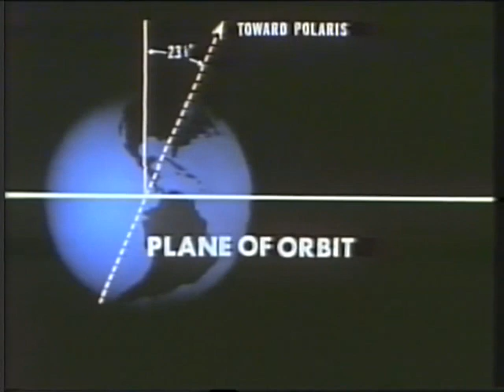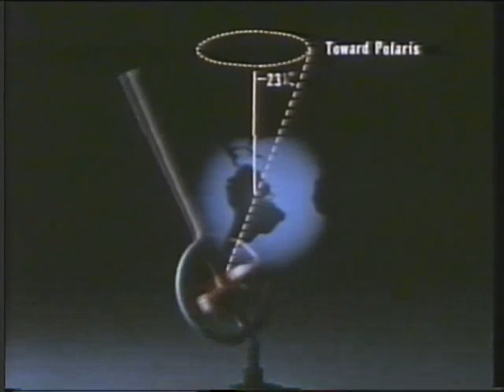MOVIMIENTOS ASTRONÓMICOS DE LA TIERRA EA)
Movimiento de rotación.
Es un movimiento que efectúa la Tierra girando sobre sí misma a lo largo de un eje imaginario denominado Eje terrestre que pasa por sus polos. Una vuelta completa, tomando como referencia a las estrellas, dura 23 horas con 56 minutos y 4 segundos y se denomina día sidéreo. Si tomamos como referencia al Sol, el mismo meridiano pasa frente a nuestra estrella cada 24 horas, llamado día solar. Los 3 minutos y 56 segundos de diferencia se deben a que en ese plazo de tiempo la Tierra ha avanzado en su órbita y debe de girar algo más que un día sideral para completar un día solar.

La primera referencia tomada por el hombre fue el Sol, cuyo movimiento aparente, originado en la rotación de la Tierra, determina el día y la noche, dando la impresión que el cielo gira alrededor del planeta. En el uso coloquial del lenguaje se utiliza la palabra día para designar este fenómeno, que en astronomía se refiere como día solar y se corresponde con el tiempo solar.

[editar]Movimiento de traslación

Es un movimiento por el cual el planeta Tierra gira en una órbita alrededor del Sol. En 365 días con 6 horas, esas 6 horas se acumulan cada año, transcurridos 4 años, se convierte en 24 horas (1 día). Cada cuatro años hay un año que tiene 366 días, al que se denomina año bisiesto. La causa de este movimiento es la acción de la gravedad, y origina una serie de cambios que, al igual que el día, permiten la medición del tiempo. Tomando como referencia el Sol, resulta lo que se denomina año tropical, lapso necesario para que se repitan las estaciones del año. Dura 365 días, 5 horas y 47 minutos. El movimiento que describe es una trayectoria elíptica de 930 millones de kilómetros, a una distancia media del Sol de prácticamente 150 millones de kilómetros ó 1 U.A. (Unidad Astronómica: 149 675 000 km). De esto se deduce que la Tierra se desplaza con una rapidez media de 106 200 km/h (29,5 km/s).

La trayectoria u órbita terrestre es elíptica. El Sol ocupa uno de los focos de la elipse y, debido a la excentricidad de la órbita, la distancia entre el Sol y la Tierra varía a lo largo del año. En los primeros días de enero se alcanza la máxima proximidad al Sol, produciéndose el perihelio, donde la distancia es de 147,5 millones de km,1 mientras que en los primeros días de julio se alcanza la máxima lejanía, denominado afelio, donde la distancia es de 152,6 millones de km.

Como se observa en el gráfico de arriba, el eje terrestre forma un ángulo de unos 23,5º respecto a la normal de la eclíptica, fenómeno denominado oblicuidad de la eclíptica. Esta inclinación, combinada con la traslación, produce sendos largos períodos de varios meses de luz y oscuridad continuadas en los polos geográficos, además de ser la causa de las estaciones del año, derivadas del cambio del ángulo de incidencia de la radiación solar.

[editar]Movimiento de precesión

Ángulo de Precesión.
La precesión de los equinoccios (el cambio lento y gradual en la orientación del eje de rotación de la Tierra) se debe al movimiento de precesión de la Tierra causado por el momento de fuerza ejercido por el sistema Tierra-Sol en función de la inclinación del eje de rotación terrestre con respecto al Sol (alrededor de 23,43°).

La inclinación del eje terrestre varia de 23º a 27º, ya que depende (entre otras causas) de los movimientos telúricos. En febrero del 2010, se registró una variación del eje terrestre de 8 centímetros aproximadamente, por causa del terremoto de 8,8° Richter que afectó a Chile. En tanto que el maremoto y consecuente tsunami que azotó al sudeste asiático en el año 2004, desplazó 17,8 centímetros al eje terrestre.2

Debido a lo anterior, la duración de una vuelta completa de precesión nunca es exacta; no obstante, los científicos la han estimado en un rango aproximado de entre 25 700 y 25 900 años. A este ciclo se le denomina año platónico.